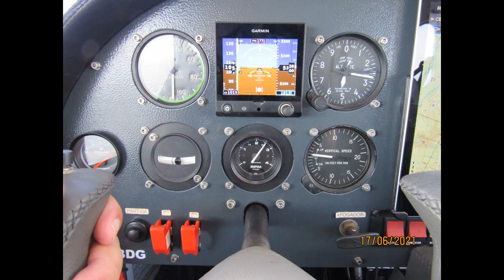Voe comigo - do Mato Grosso até São Paulo (de São Felix do Araguaia até Americana/SP)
Nesse video, o 3o e último da série sobre nossa expedição ao Araguaia, eu mostro como foi nosso retorno de São Felix do Araguaia até Americana/SP, com direito a sobrevoo da Chapada dos Veadeiros e passeio de balão.